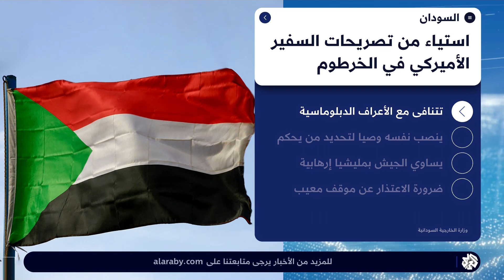البرهان وحميدتي لا يصلحان لحكم السودان .. تصريحات السفير الأميركي تغضب الخرطوم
عبرت وزارة الخارجية السودانية عن استيائها من تصريحات  السفير الأميركي في الخرطوم جون جودفري التي قال فيها إن طرفي الصارع في السودان لا يصلحان للحكم، معتبرة أنه يتنافى مع الأعراف الدبلوماسية.